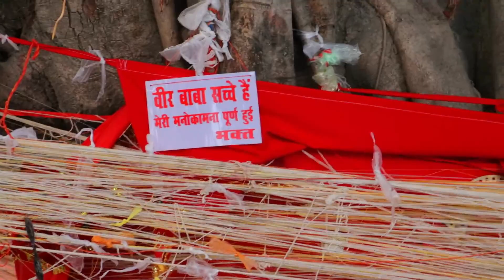Maza Hi Aagya Aaj To 😍 || Aaj Hanuman Mandir Gaye || Verma Vlog 62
Camera Bag

hit likes.